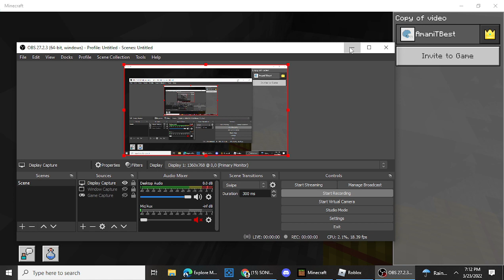betterer at clutches